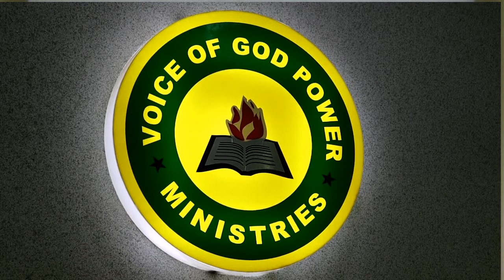7 AGENTS OF YOUR ADVERSARY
TURNING YOUR ADVERSARY AND BATTLES INTO DUST